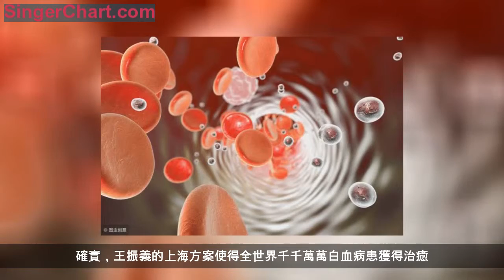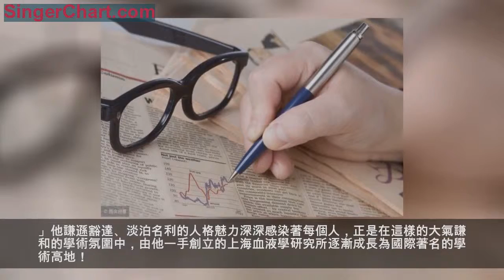院士找到白血病「特效藥」不申專利，一盒不足300元還是醫保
3月18日，央視1套黃金時間播出尋找中國最美醫師節目，95歲高齡的王振義榮獲2018最美醫師稱號。
王振義是中國首批中國工程院院士，2010年度國家最高科學技術獎獲得者，上海交通大學醫學院附屬瑞金醫院終身教授，他經過八年刻苦研究，找到了一種藥，攻克了一種最危重的白血病——急性早幼粒細胞白血病。
急性早幼粒細胞白血病（M3)是最為兇險、病情惡化最快、致死率最高的一種白血病。如果不及時治療，有90%的病人將在半年內死亡，最快的甚至只要三天。
1978年，王振義開始進行研究。當時，國際上治療M3的主流方法是化療，但患者化療後的5年存活率只有10％到15％。他提出了一個大膽的，全世界首創的想法——用誘導分化的理論讓癌細胞改邪歸正！經過八年的奮鬥和探索，嘗試了無數種方法，測試了無數種藥品，王振義最終發現全反式維甲酸可以在體外將M3細胞誘導分化為正常細胞。
1986年的一天，一個身患急性早幼粒細胞白血病的小女孩生命垂危，「醫生，想想辦法，隨便什麼方法只要能救她就行」，絕望的家屬苦苦哀求。此時，瑞金醫院王振義教授通過仔細研究小女孩的病情，建議讓小女孩服用還處於試驗階段的全反式維甲酸治療。很多人勸他說，您已經功成名就，用新藥來治療萬一有啥可就名譽掃地，還是別冒險了。
但王振義說，我們經過八年的研究，我相信科學，我有信心！奇蹟出現了，小女孩只吃了一個星期左右的全反式維甲酸，病情就出現了轉機，白血病最終達到完全緩解。如今，30多年過去了，女孩依然健康地生活著。這次治療是世界公認的誘導分化理論讓癌細胞「改邪歸正」的第一個成功案例。也因此，王振義被譽為「癌症誘導分化之父」。
去年，電影《我不是藥神》把抗癌藥推進了人們的視線。其實王振義是一位名副其實的「真藥神」，他找到攻克急性早幼粒細胞白血病的「特效藥」後，並沒有為全反式維甲酸申請專利，而是樸實的希望，能讓全世界所有的急性早幼粒細胞白血病患者都儘快用的起這種藥。
這種被患者稱為「特效藥」的黃色小藥丸，只用口服就行，一盒11塊錢，即便是過了三十多年過去了，這盒藥也只要290元，還可納入醫保，而類似的腫瘤治療藥物價格高達2萬元以上。
有一次，王振義收到一封海外來信，裡面有一張兩個陌生外國小孩的照片，原來這是一位美國母親的來信，她說自己在十多年以前生急性早幼粒細胞白血病瀕臨死亡，後來吃了全反式維甲酸後完全恢復，還生了兩個孩子，所以寄照片來表示感謝。確實，王振義的上海方案使得全世界千千萬萬白血病患獲得治癒。
此後，王振義和學生陳竺、陳賽娟等又一起創造性地提出「全反式維甲酸聯合三氧化二砷」的治療方法，使得這曾經最為兇險的白血病五年生存率從10%提高到97%以上，成為第一個可被治癒的白血病。該成果被譽為「上海方案」，並被國際權威指南指定作為一線經典治療方案，還被譽為「新中國對世界醫學的八大貢獻」之一。
很少有人知道，王振義還立過軍功。1953年4月，王振義第二次報名參加上海市第五批抗美援朝志願醫療隊並獲批。當時在戰場醫院發現了一種前所未見的怪病，很多戰士出現咳血、頭痛等症狀，醫生們診斷為肺結核並伴有結核性的腦膜炎，但用了藥並不見好轉。細心的王振義發現出現這種病狀不止一人，而是一大群人，而且當時戰士們為了改善伙食經常在當地捕撈魚蝦，會不會是以前在文獻上看到的肺吸蟲病呢？
肺吸蟲雖然主要寄生在人體的肺部，但也會跑到腦膜里去，進而導致咳血和頭痛的症狀。但當地醫院的醫生們從來就沒有聽說過這種疾病，所以將信將疑。於是王振義將病人咳出的血液拿到顯微鏡下觀察，果真找到了肺吸蟲卵！這一診斷幫助整個部隊和醫院及時治癒了一大批患病的戰士。為此，王振義被中國人民解放軍東北軍區司令部授予二等功。
王振義是一名本土培養的頂尖學術大家，雖然從沒出國留學，但他深諳醫學科學和醫學教育的真諦，深信愛國就要為祖國培養出人才，所以他不但自己做出卓越的成就，還創造了「一門四院士」的團隊奇蹟。
中國科學院院士、上海交大醫學院院長陳國強是王振義的得意門生。陳國強常說起王振義幫他修改碩士研究生論文的整個過程。王振義一遍遍修改，他就一遍遍整理抄寫，王振義先後改了10遍，近二萬字的畢業論文陳國強抄了10遍。正是導師的諄諄教誨和言傳身教，激勵著他攀登更高更險的醫學高峰。

王振義每次都堅持把自己的學生列為論文的第一、第二作者，而把自己排在最後，甚至不參加署名，目的是讓年輕的研究骨幹承擔更大責任。1996年，他將上海血液學研究所所長的位置讓賢於陳竺，他說：「我覺得年輕人對於血研所的發展更有好處，那麼理所當然，就讓賢、讓他去領導。」他謙遜豁達、淡泊名利的人格魅力深深感染著每個人，正是在這樣的大氣謙和的學術氛圍中，由他一手創立的上海血液學研究所逐漸成長為國際著名的學術高地！

如今，95歲高齡的王振義仍然堅持每周四的上午進行「開卷考試」，原來每周學生們都會向王老師提供一個疑難病例，王振義就會用一周的時間搜索全球最新文獻，並思考分析製作成ppt與大家一起探討，疑難雜症到這時往往能找到線索和治療方案。他笑稱這是對自己的「開卷考試」。最近，根據王振義教授每周四開卷考試答案梳理而成的著作《瑞金醫院血液科疑難病例討論集》第二集出版發行，大家都說這是王院士對青年醫師最無私的奉獻。
王振義常說，愛國，首先就要愛自己的事業，我這一輩子看好了一種病，而我最遺憾的是只看了這一種病，還有很多病沒有攻克，希望我們每個醫生都要不斷學習和創新，更好地為病人服務。（朱凡 黃辛）